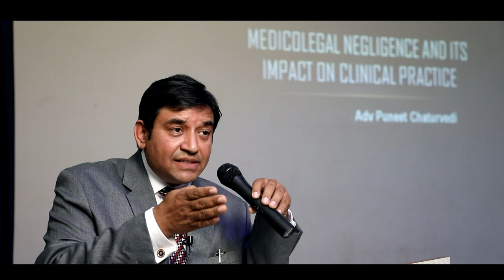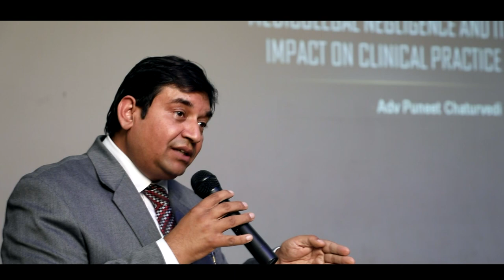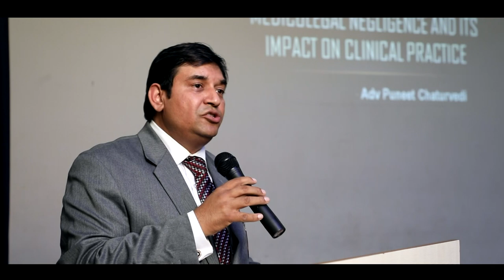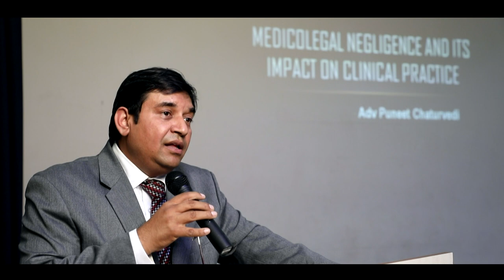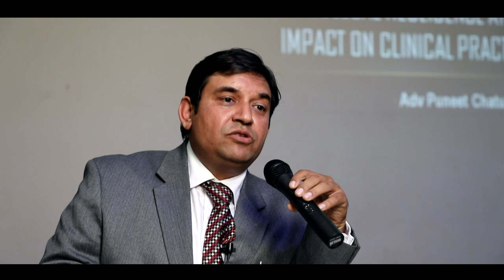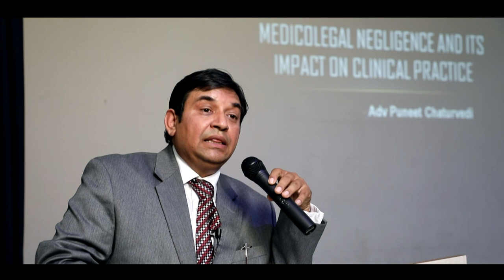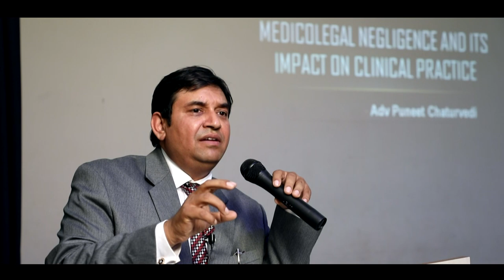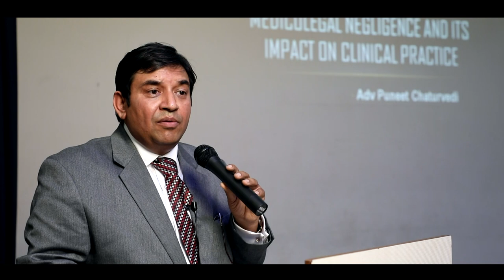Medico Legal & Homeopathy by Puneet Chaturvedi Advocate part-1/3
Shri Puneet Chaturvedi [ Advocate ]
on-6th march 2019,
at- Juhu Mumbai.